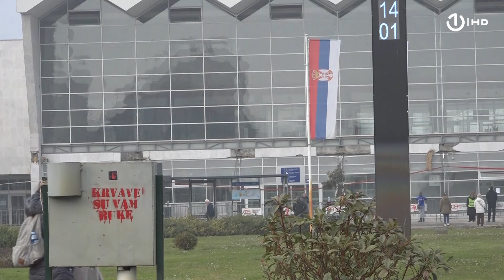Demonstranti kod Železničke stanice u Novom Sadu zatražili pravdu i odgovornost zbog 14 poginulih